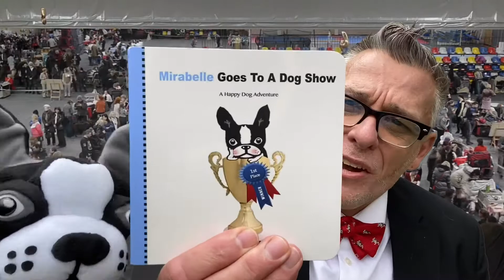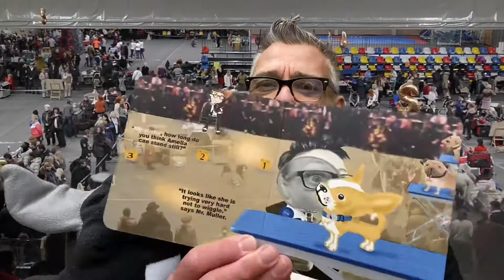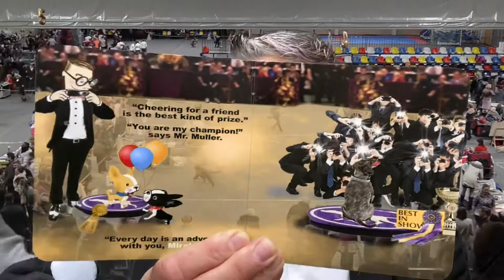Write a story time with Mirabelle the Boston terrier-Mirabelle goes to the dog show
YAH! HAPPY MIRABELLE FRIDAY STORY TIME. We are so excited to share a very specia on Locationl story time with you guys today. Mirabelle love supporting her friends and so we have quite the adventure at a very fun dog show with her friend Amelia. Please help us by sharing our story time and you will be entered into our Saturday mask drawing giveaway. You can win one of our super duper Mirabelle masks while helping spread some Mirabelle Love in the world. xo Michael and Mirabelle